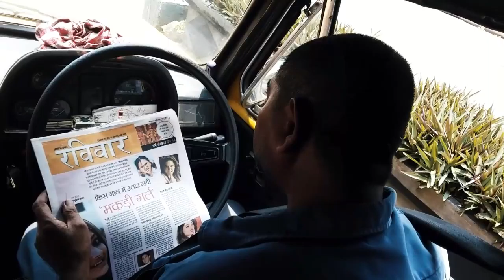Mobile shoot & edit